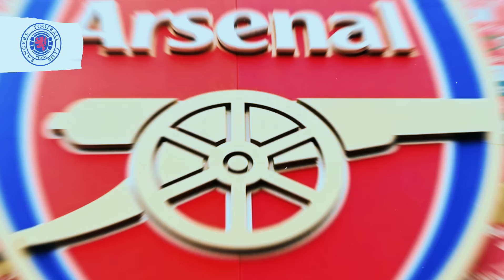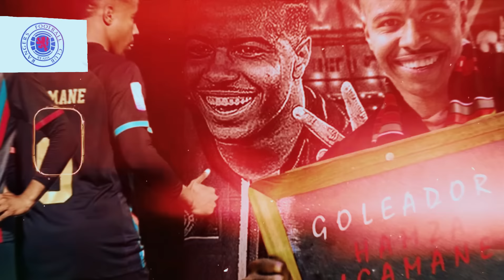🔥BOMB! JUST HAPPENED! SHANKLAND WANTS RANGERS, WE HAVE ARSENAL, NORWICH, AND MUCH MORE TODAY!